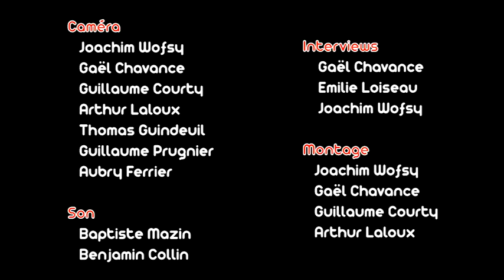Les Zingrats à Rock'Ambolesk, "Anarchie"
Et Rock'Ambolesk célébra les nichons et l'anarchie. Cette bande de copains, frères et cousins, cette "espèce de bande de Zingrats" comme ils aiment à s'appeler eux-mêmes, ont enchanté Rock'Ambolesk de leurs chansons qui "redonnent le sourire aux oreilles". La preuve tout de suite en images, avec "Anarchie".